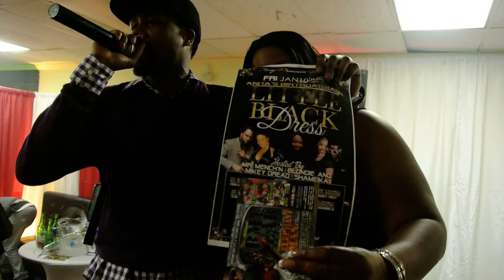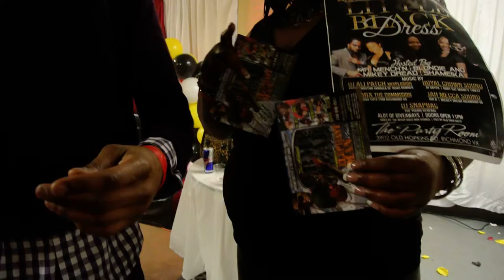Sophisticated 2013 ... Ms Montana Maddness..